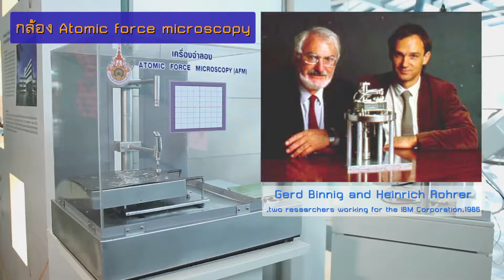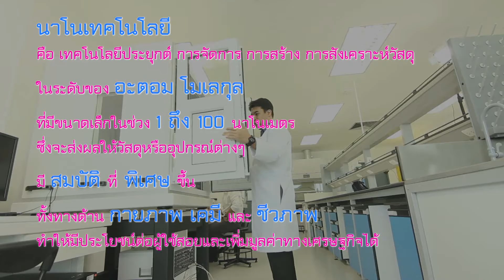Sequence NANO 12